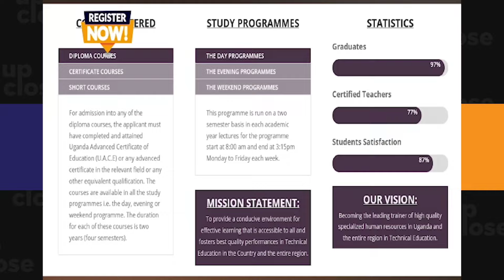PANEL. EMMOTOKA YA BOBI WINE ETABUDDE NTAMBI NE MIRUNDI JR. LWAKI ABA NRM BEBASIINZE OKUWAGIRA MPUGA